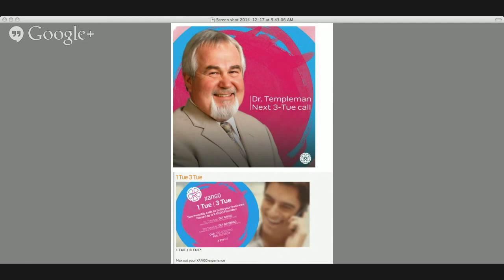Benefits of Xango Juice | Review of Xango Products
The benefits of Xango juice with a review of Xango products by Dr Templeman.  Did you know that mangosteen was the original fruit termed a "Superfruit" in 2004? Neither did I, this recording is full of useful information.

Many superfruits are no longer examined by scientists but mangosteen is still under study because of its positive effects on so many people.  In universities of 20 countries mangosteen is found on PubMed for 500 plus publications. Commercial companies are trying to turn mangosteen into a drug for at least 3 medical categories. My own personal opinion is get mangosteen in as an original form as possible.

06:40 Dr Templeman then spoke about Xango's energy drink Limitless. This energy drink was originally marketed as a workout, gym supplement. However people like DrTempleman and myself are finding out that it is extraordinarily good for mental acquity throughout the working day.

To find out more about this natural energy supplement drink go to this

Limitless energy drink contains GABA or gamma amino butyric acid, mangosteen, Gotu kola, taurine from green tea and Panax ginseng in coconut water to hydrate you correctly.

Find out more about the things people are say about the natural energy boost from Limitless.

12:08 Xango's newest product "Ageless" was the other product on the call.
Designed for long term beneficial effect on the body's aging process.

Xango's XALO 'Ageless' anti-aging product was designed to assist the body in 3 areas with Cellular Regeneration, Cardiovascular Support and broadly in the area of Rejuvenation.

The Cellular Regeneration component functions at the cellular level to support the healthy functioning of DNA function and energy production at the mitochondrial cellular level.*
Cellular Regeneration blend contains mangosteen, shilajit and LMW lychee polyphenol.

The Rejuvenation component supports fast muscle regeneration, mental and physical stamina with a  balancing of your body's hormone levels.*
Rejuvenation blend contains L-leucine, GABA, Tribulus terrestris and aloe vera.

The Cardiovascular Blend allows for healthy cardiovascular function through an improvement in circulation with strong functional antioxidant support.*
Cardiovascular Support blend contains grape seed extract, grape skin extract and beet (beetroot).

Cheers and I hope you enjoyed the recording.

*These statements have not been evaluated by the FDA. This product is not intended to diagnose, treat, cure or prevent any disease.